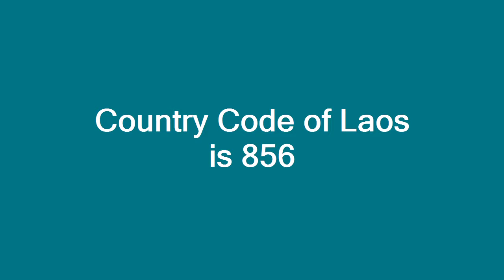Country Code of Laos is 856